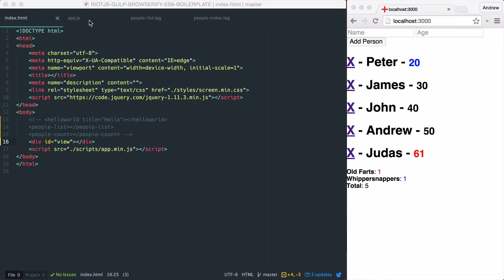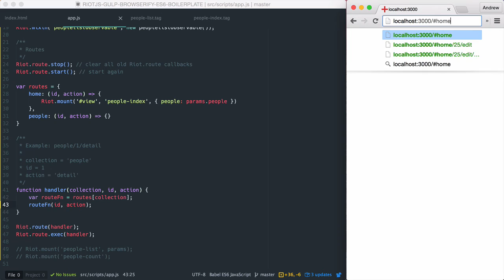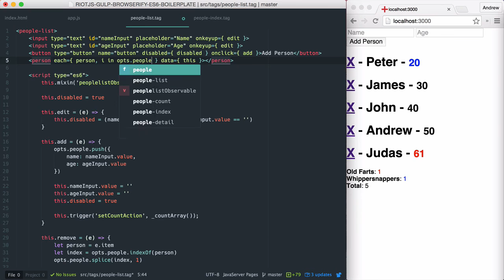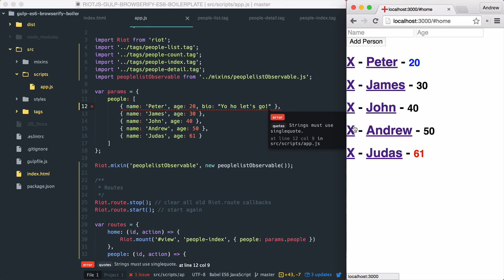RiotJS - Routing - Part #7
A brief tutorial on the build-in RiotJS Router.